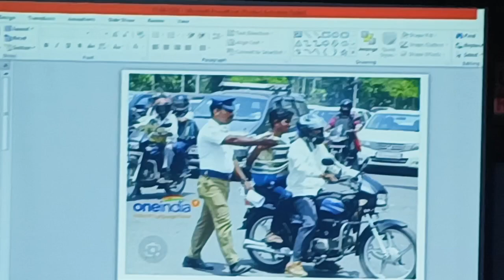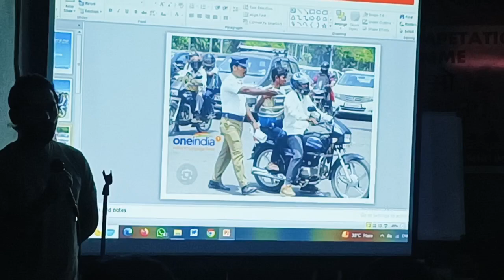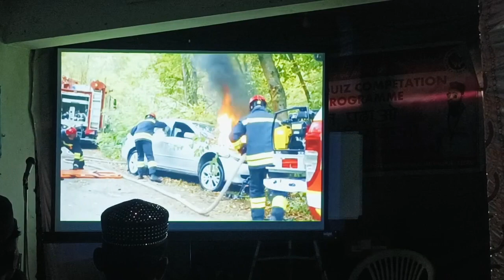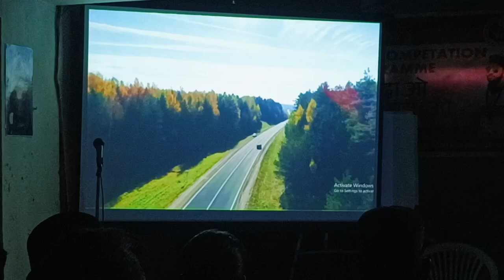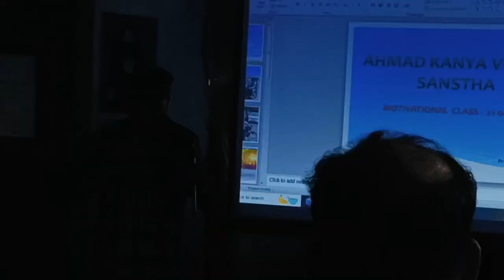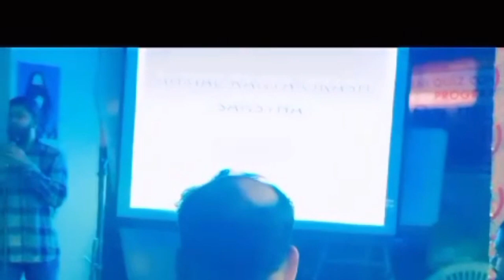Motivational Class 👏 || Ahmad Kaniya viskas sansatha || Road safety || Powerfull Motivational Video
Motivational quotes
Motivational Program
Road safety 🛟
Road safety video
Safety News
Powerful video
Ahmed kaniya viskas Sanstha
Jamshedpur
Safety training
Road accident safety